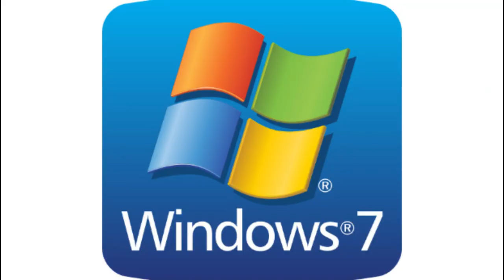WINDOWS START UP SOUNDS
WINDOWS START UP SOUNDS FROM 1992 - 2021